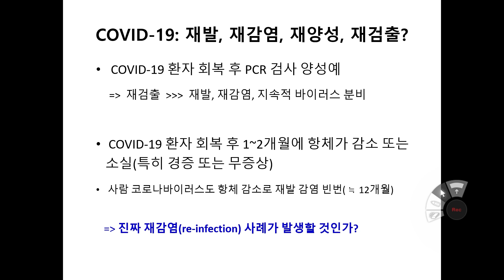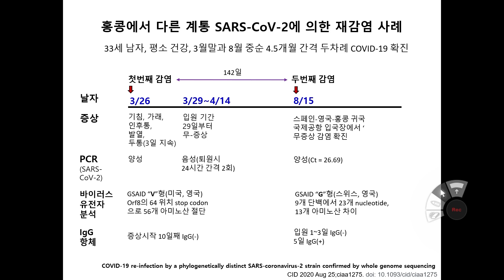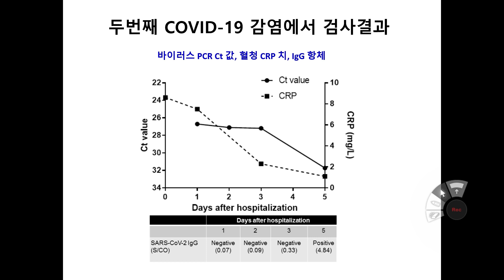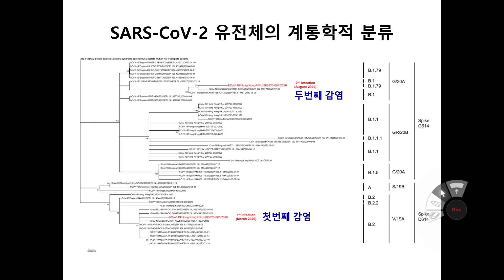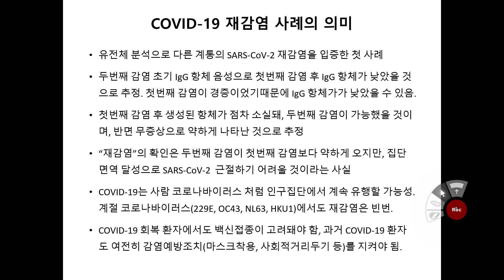[ENG][COVID-19] (20.09.17) 코로나19 Q&A - 감염내과 김우주 교수 (full.ver) COVID-19 Q&A - Dr. Woo-joo Kim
✔라이브 영상이 아닌 녹화 영상임을 알려드립니다.